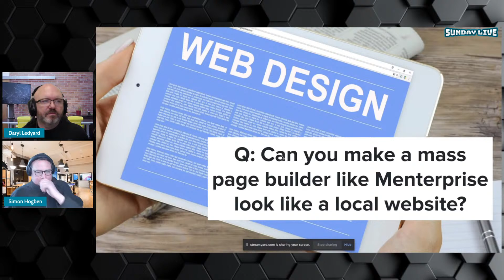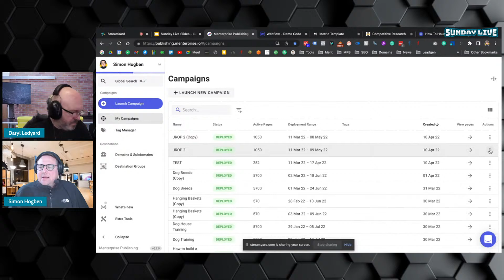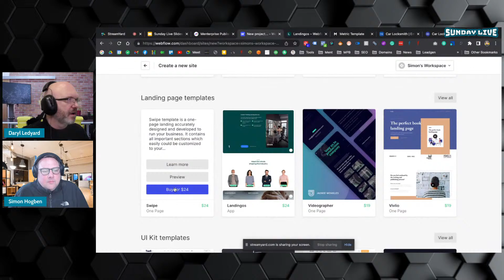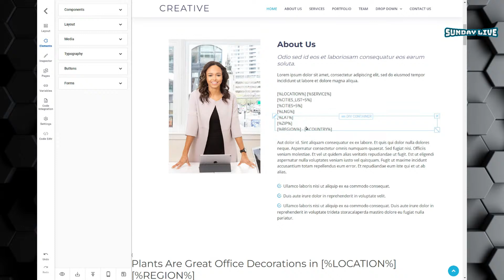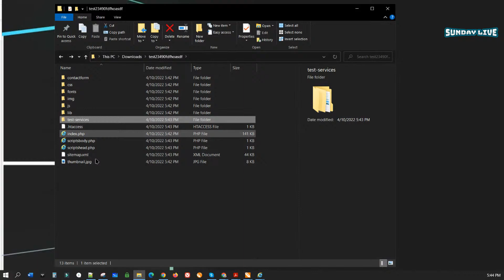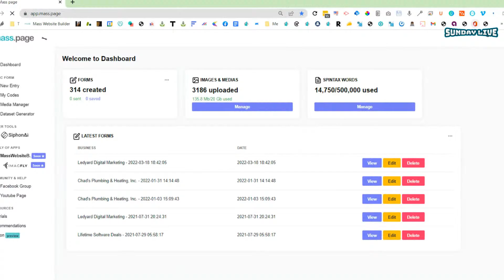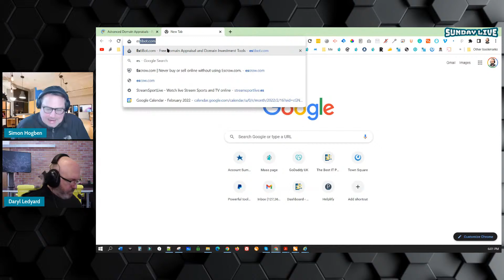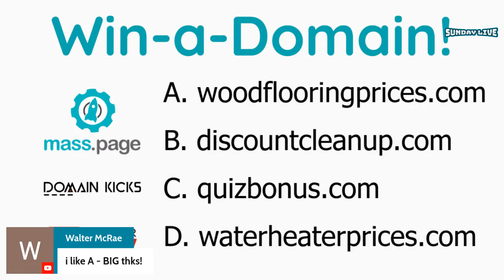Sunday LIVE! - SEO - Mass Page - Domains - LTDs - Demos - 10th April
- Simon is talking about Simon is talking about how you can use Webflow to style Mass Page sites!
- Daryl will demo updates on Mass Website Builder (MWB).
- Ask questions & be our guest live!